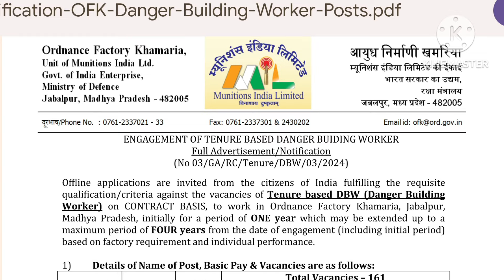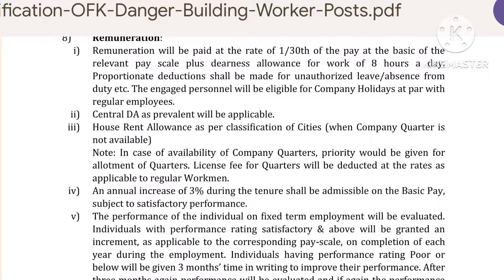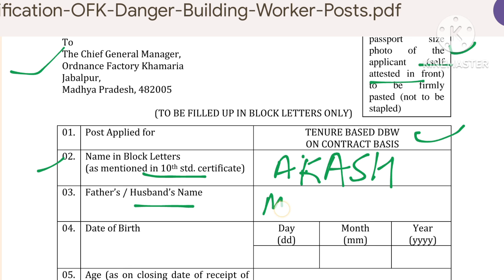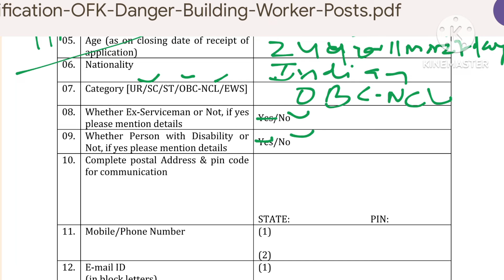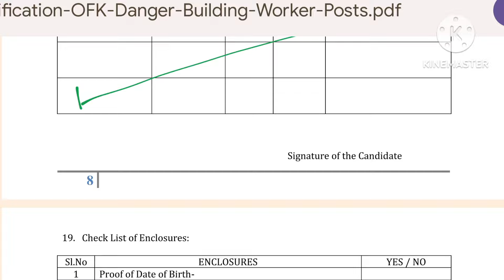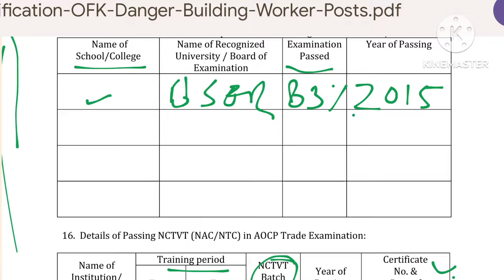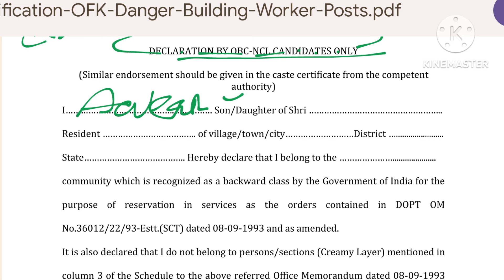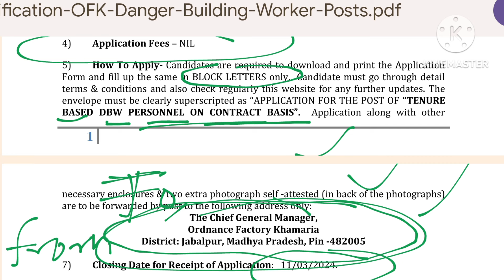Ordnance factory recruitment 2024 I JOB For ITI Pass candidate I OFB Khamariya Form कैसे भरें जानें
ORDNANCE FACTORY RECRUITMENT 2024 II OFB Khamariya में निकली बंपर भर्ती | बिना परीक्षा सीधी भर्ती

Ordnance Factory Recruitment 2024, ordnance Factory Recruitment, ordnance factory vacancy, ofb recruitment, ofb new jobs, ofb iti jobs vacancy, ofb Itarsi,

Ordnance Factory Recruitment 2024, ordnance factory recruitment 2023, ordnance factory, ofb recruitment 2023
Ordnance factory pune requirement 2024
graduate ans technicion requirements 2024 Ordnance factory requirement 2024
Ordnance factory technicion requirement 2024 Ordnance factory chargeman vacancy 2024 Ordnance factory dbw vacancy 2024
Ordnance factory cpw vacancy 2024
Ordnance factory graduate apprentice 2024 Ordnance factory eng. Apprentice 2024
Ordnance factory technician apprentice 2024 Ordnance factory Khamariya Jabalpur requirement 2024
Ordnance factory jabalpur requirement 2024
ordnance factory Khamariya Jabalpur
ordnance factory Khamariya Jabalpur recruitment 2023
ordnance factory iti salary
ordnance factory iti job
ordnance factory iti apprentice 2023 ordnance factory itarsi mp (ministry of defence) ordnance factory itarsi apprentice 2023
ordnance factory recruitment 2023 ordnance factory apprentice 2023 ordnance factory khamaria jabalpur ordnance factory vacancy ordnance factory recruitment ordnance factory badmal bolangir ordnance factory kanpur ordnance factory varangaon Ordnance factory dehu road pune ooenee factory chanda recruitment